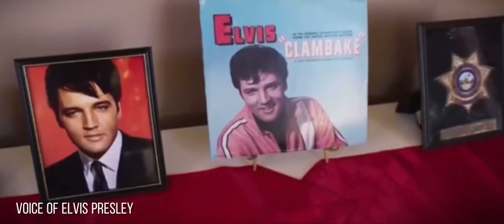Elvis about his Movies | Elvis tells us his opinion about his movies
The American legend and icon that was and is, Elvis Presley, made 31 films as an actor between 1956 and 1969. Here's a list of them in order of release.

Elvis Presley was an American entertainer who achieved great initial success as a singer and stage performer. He publicly expressed an early career goal of following in the footsteps of his role models James Dean and Marlon Brando to become a top dramatic actor. His manager Colonel Tom Parker's persistent lobbying of William Morris Agency president Abe Lastfoel for a Presley screen test paid off on March 26, 1956, when the singer auditioned at Paramount for a supporting role in The Rainmaker. Although not chosen for the part, he signed a contract with Paramount producer Hal Wallis on April 25 that also allowed him to make films with other studios.

His feature debut was in Love Me Tender in 1956 for 20th Century Fox, with the commercial success of the soundtrack EP being a bellwether for the next three Presley films, Loving You, Jailhouse Rock, and King Creole. Elvis returned to acting after leaving the army in 1960, with G.I. Blues and a dramatic western Flaming Star. The popularity of his romantic musicals established a formula for the coming years.

Over time, Presley became bitter that his hopes for dramatic roles were not coming to fruition, stating that Clambake was his worst film. He began to complain about the deteriorating quality of the films and his belief that his manager's objectives were more monetary than anything else. At the expiration of all studio contracts, he returned to live entertaining. The two concert documentaries Elvis: That's the Way It Is in 1970 and Elvis on Tour in 1972 were the final theatrical releases for Presley.